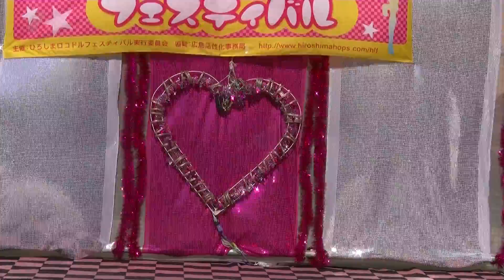あゆみん 第65回ロコフェス ♪ スマイルアゲイン(オリジナル)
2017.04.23 第65回ひろしまロコドルフェスティバル ＠アリスガーデン
あゆみん